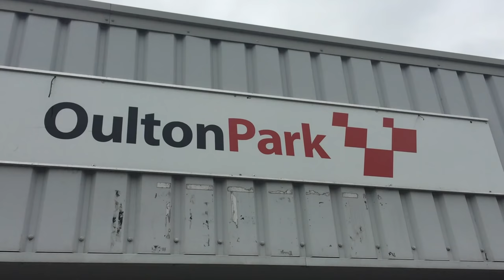Neil Hodgson takes ride in Chris Walker's Sidecar at Oulton Park | Motorcyclenews.com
Rivals reunited - Chris Walker takes Neil Hodgson for a spin around Oulton Park in his sidecar!